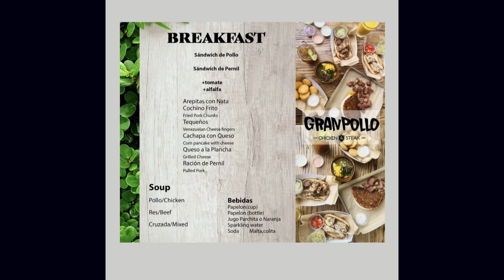¿Arregladito el país? | La Entrevista | EVTV | 07/19/2022 7/8